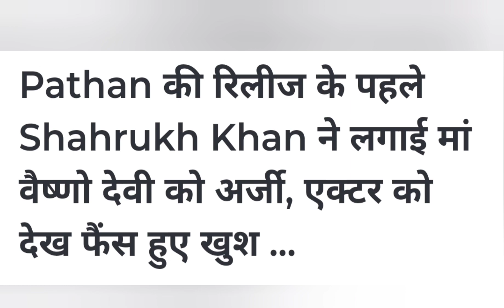पहले उमरा किया अब वैष्णो देवी मंदिर पहुंचे शाहरुख खान